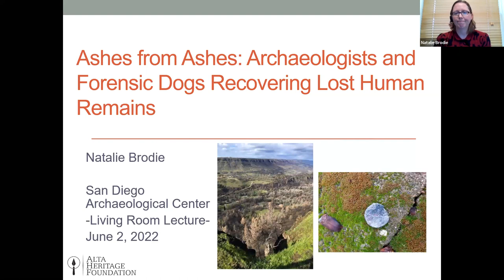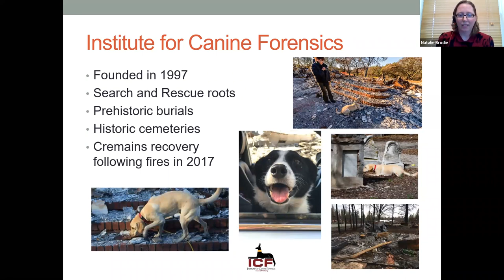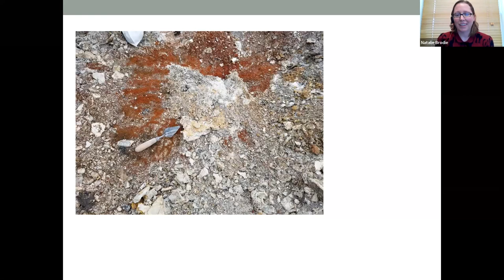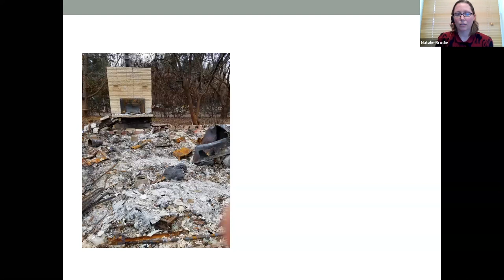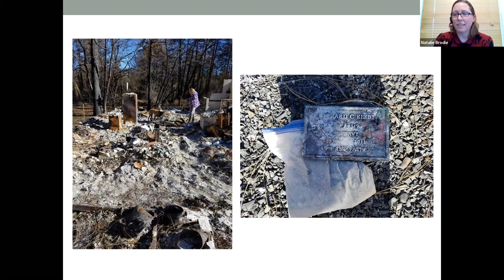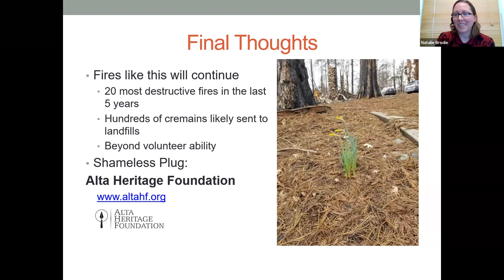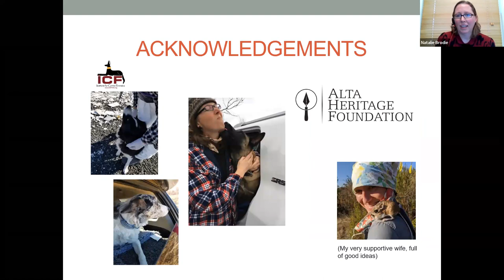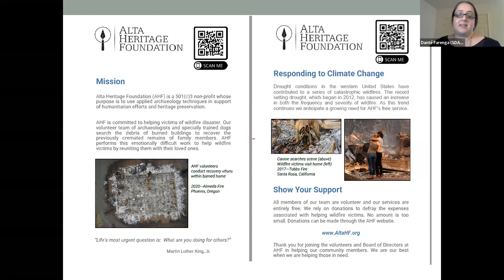Ashes from Ashes: Archaeologists and Forensic Dogs Recovering Lost Human Remains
Lecture from 6/2/22 by Natalie Brodie
Archaeologist Natalie Brodie discusses current efforts to recover previously cremated human remains following massive wild fires. Volunteer archaeologists with the Alta Heritage Foundation, a California non-profit organization, have been paired with trained forensic dogs and handlers to search for the cremated remains of loved ones in the aftermath, providing some hope and healing to those who thought their family members were lost. Ms. Brodie will discuss the process used by the archaeologists, the remarkable results of the effort, and the value of the archaeological process for remains recovery. Note: This presentation will show photographs of cremated human remains.

About the San Diego Archaeological Center
The San Diego Archaeological Center is a nonprofit curation facility and museum where visitors can learn the story of how people have lived in San Diego County for the past 10,000 years. In addition to its role as a museum, the Center serves as an education and research facility and is the only local organization dedicated to the collection, study, curation and exhibition of San Diego County’s archaeological artifacts.